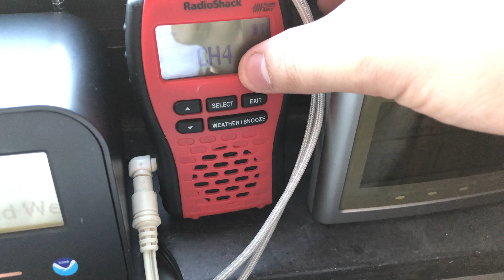Required Weekly Test on WXL37 and WWH33 (10/23/19) (EAS 2147-2148)